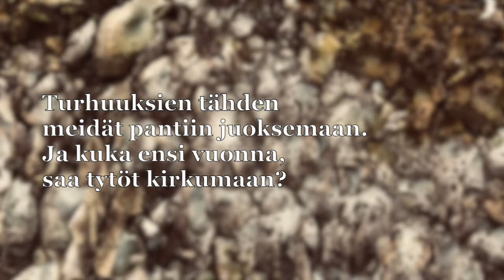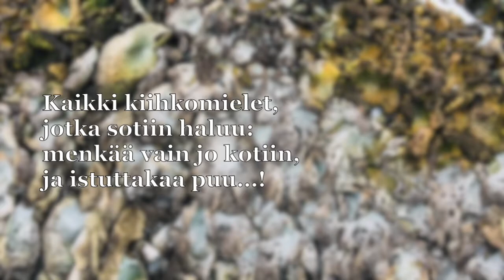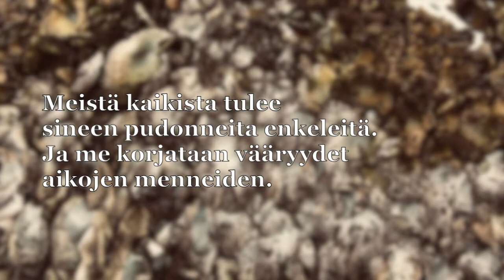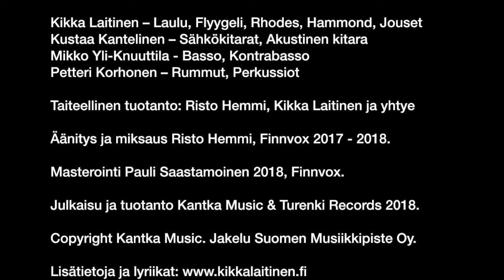Sineen pudonneet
Sineen pudonneet, Es. Kikka Laitinen Co. -yhtye
Single levyltä ”Puut, linnut ja taivas”

Säv & San. Kikka Laitinen
Sov.  Laitinen-Kantelinen-Korhonen-Yli-Knuuttila
Muusikot:  Kikka Laitinen, Kustaa Kantelinen, Petteri Korhonen, Mikko Yli-Knuuttila

Tuotanto:
Kikka Laitinen Co. & Risto Hemmi
Äänitys & Miksaus:
Risto Hemmi Finnvox 2018

Copyright:
Kantka Music

Jakelu:
Suomen  Musiikkipiste Oy